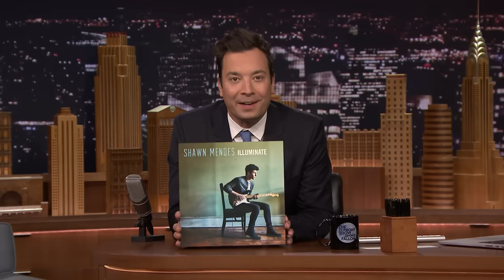Shawn Mendes - Mercy (Live On The Tonight Show Starring Jimmy Fallon)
Illuminate World Tour Dates 2017
Tickets on-sale now!

Europe
4/27 Glasgow, UK – The SSE Hydro
4/28 Manchester, UK – Manchester Arena
4/30 Oberhausen, DE– König Pilsener Arena
5/1 Amsterdam, NL – Ziggo Dome
5/3 Berlin, DE - Mercedes-Benz Arena
5/4 Vienna, AT – Stadthalle
5/6 Milan, IT- Mediolanum Forum
5/9 Madrid, ES- Barclaycard Center
5/10 Lisbon, PT – MEO Arena
5/12 Barcelona, ES– Palau Sant Jordi
5/14 Zurich, CH – Hallenstadion
5/15 Munich, DE – Olympiahalle
5/17 Stockholm, SE - Ericsson Globe Arena
5/19 Oslo, NO – Telenor Arena
5/21 Copenhagen, DK – Forum
5/22 Hamburg, DE – Barclaycard Arena
5/24 Paris, FR – AccorHotels Arena
5/25 Brussels, BE - Palais 12
5/30 Dublin, IE – 3Arena
6/1 London, UK – The O2

North America
7/6 Portland, OR - MODA Center
7/8 Vancouver, BC - Rogers Arena
7/9 Seattle, WA – KeyArena at Seattle Center
7/11 Oakland, CA - Oracle Arena
7/12 Los Angeles, CA - Staples Center
7/14 San Diego, CA - Valley View Casino Center
7/15 Glendale, AZ - Gila River Arena
7/17 Denver, CO - Pepsi Center
7/19 Dallas, TX - American Airlines Center
7/21 San Antonio, TX - AT&T Center
7/22 Houston, TX - Toyota Center
7/25 Tampa, FL - Amalie Arena
7/26 Miami, FL - AmericanAirlines Arena
7/28 Orlando, FL - Amway Center
7/29 Duluth, GA - Infinite Energy Arena
7/31 Nashville, TN - Bridgestone Arena
8/2 Cleveland, OH – Quicken Loans Arena
8/3 Chicago, IL - Allstate Arena
8/5 Omaha, NE - CenturyLink Center Omaha
8/6 St. Paul, MN - EXCEL Energy Center
8/14 Montreal, QC - Centre Bell
8/19 Washington DC - Verizon Arena
8/20 Pittsburgh, PA – CONSOL Energy Center
8/23 Boston, MA - TD Garden